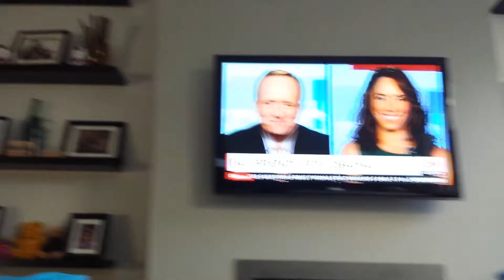10/11/14- Mia Singing her ABCs - LOUDLY!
Taken Saturday, Oct 11th...Mia singing ABCc along with the Ipad.